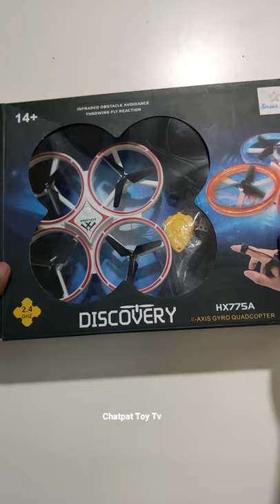Hand Gesture Control Drone Testing - Chatpat Toy Tv - Shorts